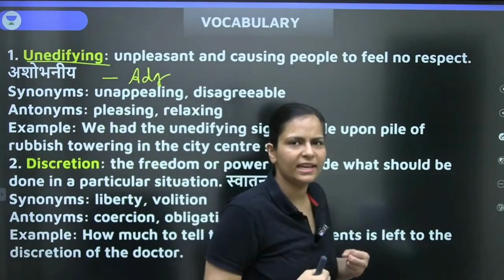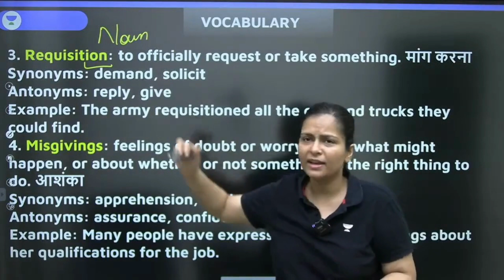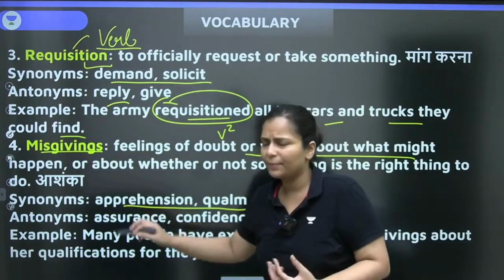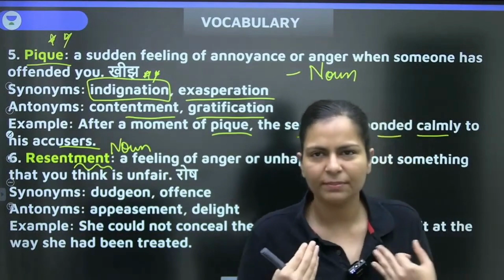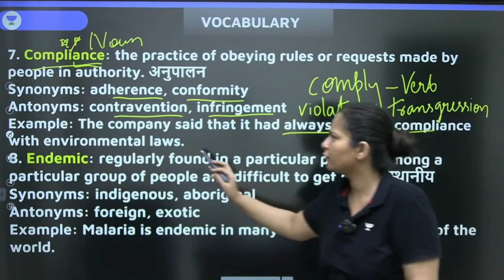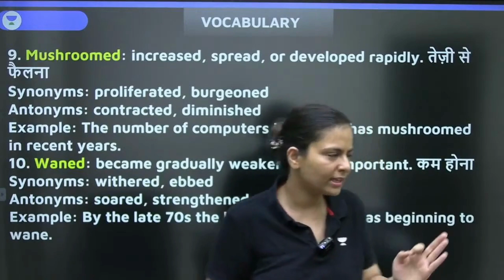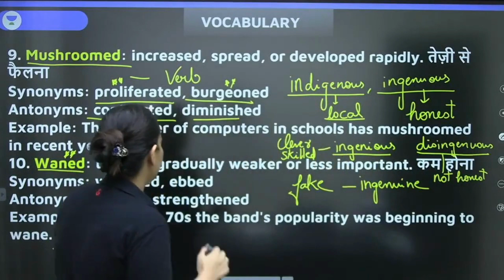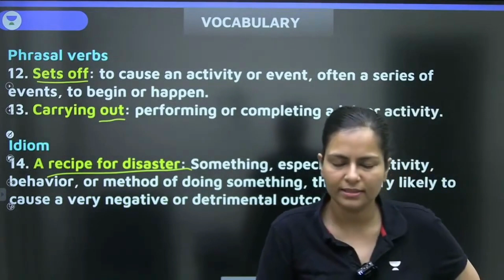Vocabulary सीखें आज के The Hindu से | 23rd June , 2023 | Nimisha Bansal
Watch this video to improve your Vocabulary.

Join Unacademy English by Nimisha Telegram channel for YouTube session updates and PDF Notes

To get complete banking exam subscription with access to all teachers at one place.

If you have any queries/doubts please fill the form

➤ About the Educator:  Worked at Metis Eduventures Private Limited ( Adda247 and Career Power) Studied at Delhi Technological University (M.B.A) Lives in Delhi

Playlist Link:

You can enroll to Unacademy Subscription and get the following benefits:
1. Learn from your favourite teacher
2. Dedicated DOUBT sessions
3. One Subscription, Unlimited Access to Live Online Classes and Videos
4. Real-time interaction with best-in-class teachers
5. You can ask doubts in live online classes
6. Limited students in each Class
7. Download the videos & watch them offline